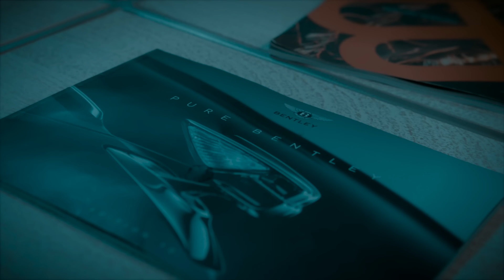Rich Homie Quan - Daily Bread (Official Video)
Check out the official music video for "Daily Bread" by Rich Homie Quan

Director: Rich Homie Quan
Assistant Director: MarCell JB & Darrein G
Production Company: TEAMXINCOME